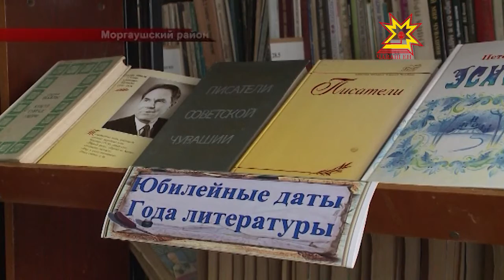В Чувашской Республике ведется планомерная работа по развитию сельских учреждений культуры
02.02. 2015. За 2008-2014 было отремонтировано 186 клубов. Нашей съемочной группе провели экскурсию по нескольким из них.